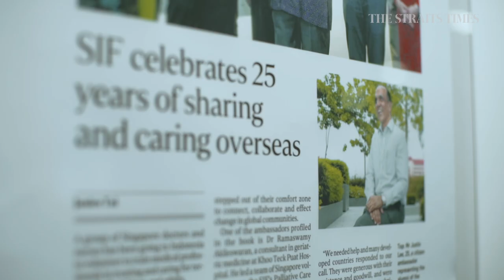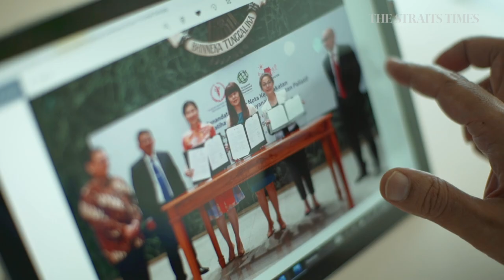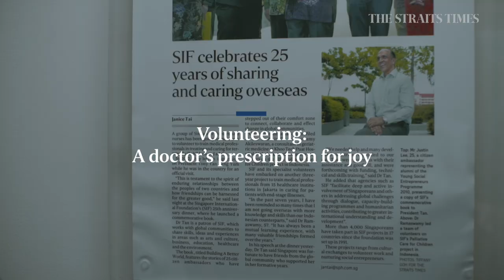‘Add life to days' of terminally ill patients | Dr Ramaswamy Akhileswaran | WKH Meets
Radiation oncologist Dr Ramaswamy Akhileswaran, has devoted the last two decades to palliative care work not just in Singapore but also in countries like Indonesia and Myanmar.